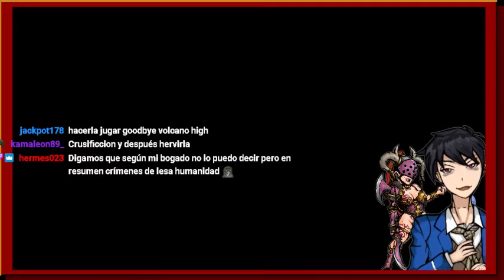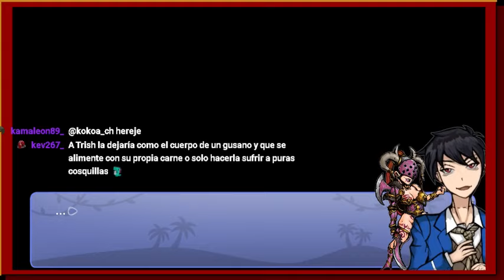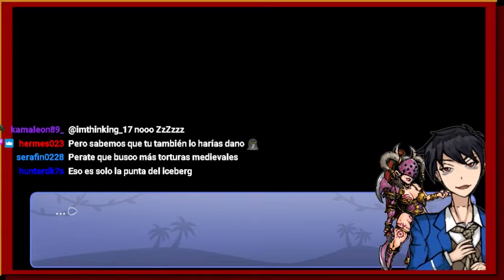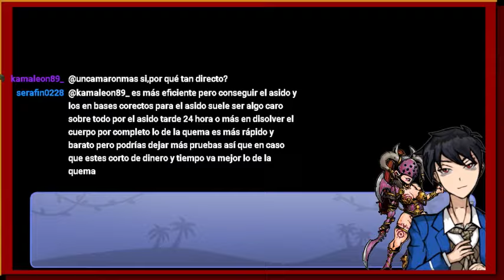ESTA LATINA ESTA PICOZA, UN FINAL? | THE GARDEN OF ROSA REDUX | danno el vturbio juega SNOOT GAME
danno empieza un nuevo mod ahora con rosa deidad, TRISH QUE HICISTE? rosa deidad viene a por ti

Snoot Game es una novela visual ficticia ambientada en la época de los dinosaurios donde estos asisten a un instituto llamado Volcano y controlamos a un humano que se integra en su comunidad.

sigame que todo bien

MOD THE GARDEN OF ROSA REDUX
mod de rosa del snoot game
mod rosa snoot game
el mod de rosa
rosa deidad
mods de rosa
final mod de rosa
the garden of rosa redux
el jardin de rosa redux
mos teh garden of rosa redux español
mod snootgame español
snootgame mod
rosa del snoot game
the garden of rosa
rosadeidad
anon y rosa